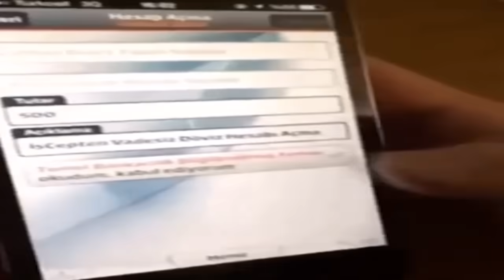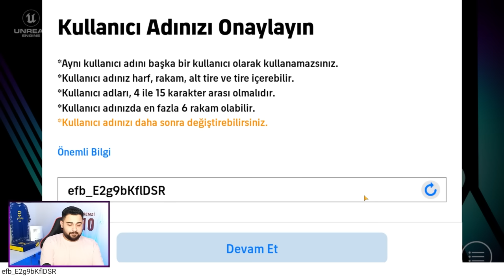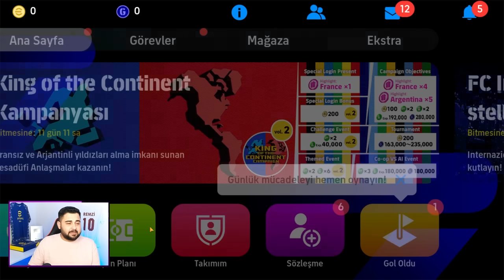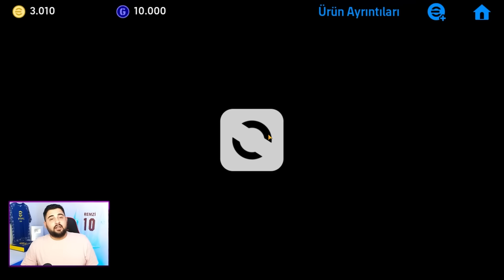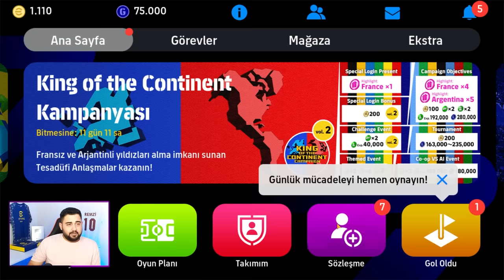0'dan 1000 TL İLE KADRO KURDUM #2! BU HESABI SİZLERE VERİYORUM! eFootball Mobile 2024